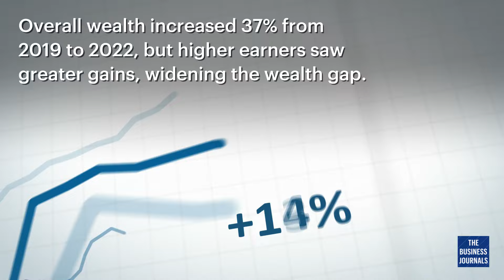Wealthy 1000: These are the nation's wealthiest ZIP codes | The Business Journals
From elite coastal hubs and vacation hot spots to some under-the-radar wealth magnets, meet The Business Journals Wealthy 1000 — a new ranking of the nation's wealthiest ZIP codes.